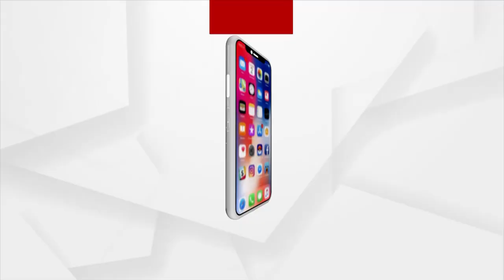କୁଳାଙ୍ଗାର ମନ୍ତ୍ରୀ ସମୀର ଦାସ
ନାରୀଙ୍କ ଉପରେ ଅତ୍ୟାଚାର କରିବ, ଏପଟେ ସମାବେଶେ, ନିମାପଡା ଲୋକ କଣ ବୋକା : ସୁଧୀର ମହାନ୍ତି, ଆଇନଜୀବୀ